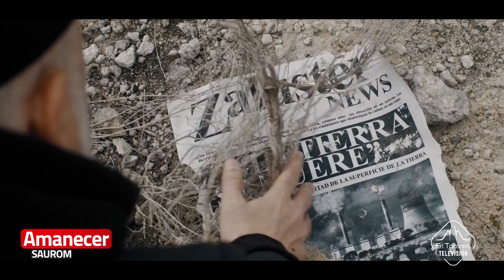Entrevista a Jose Gallardo, integrante de SAUROM